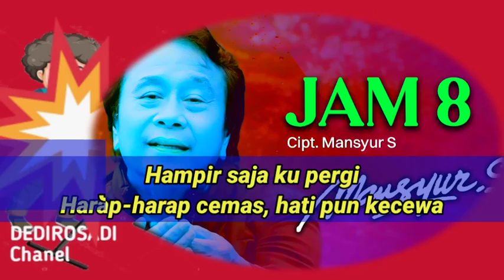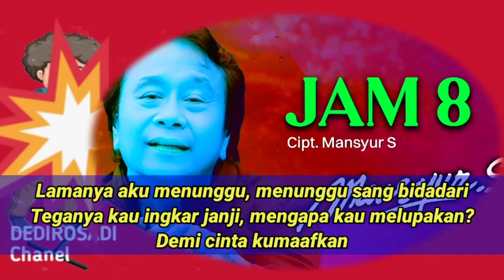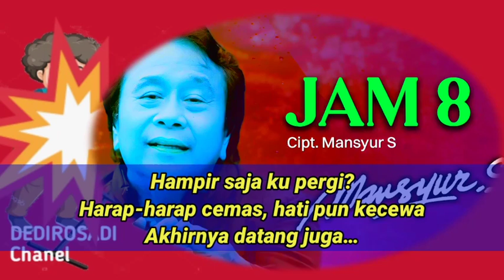Jam 8 Mansur S Original Karaoke Tanpa Vokal@DEDIROSADI